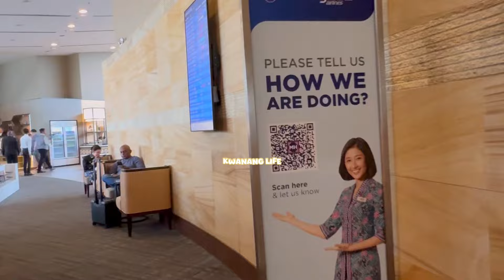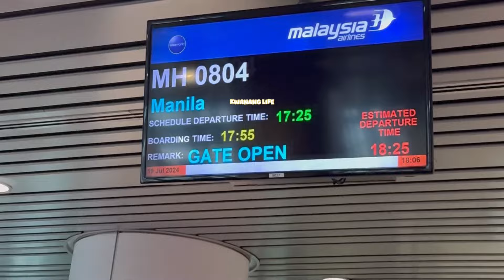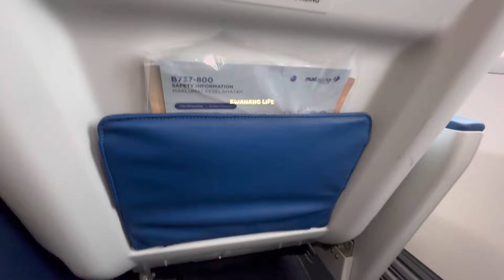🇲🇾 MALAYSIA TO PHILIPPINES 🇵🇭